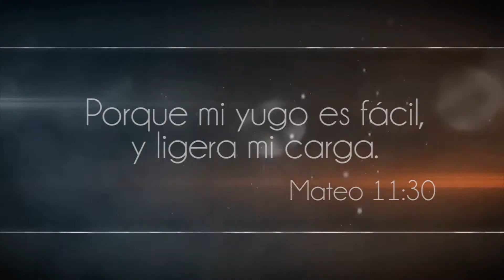Mi Yugo es Facil - Pastor. Alvaro Torres Forero IPUC HD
Predicaciòn de nuestro actual presente Alvaro de Jesus Torres Forero
Tema: Mi yugo es facil y ligera mi carga.
Lugar de Predicaciòn: IPUC SEDE PARNASO Distrito nº30.
Subscribete a nuestro canal Oficial. Ministerio Mana del Cielo